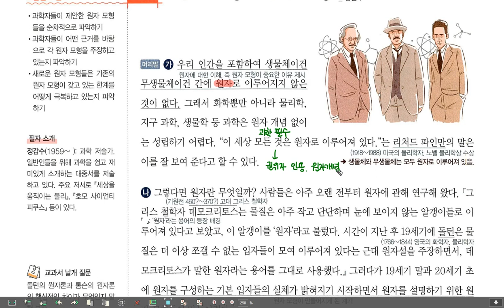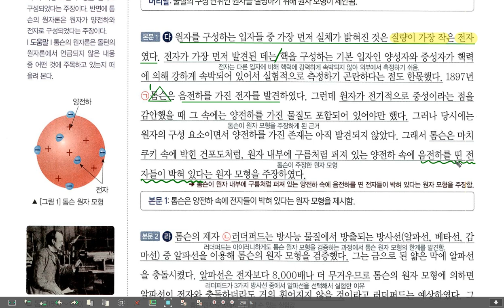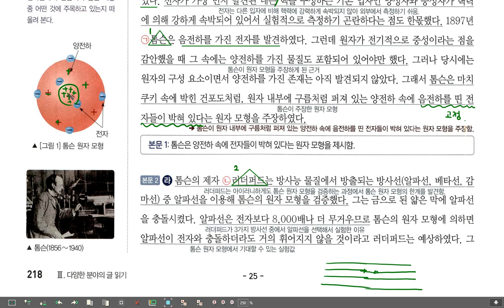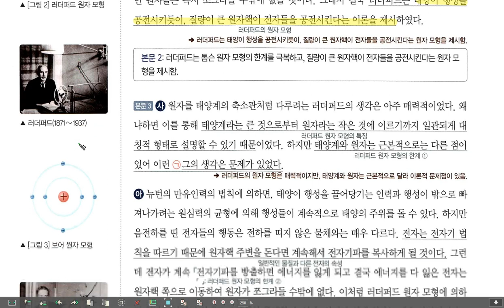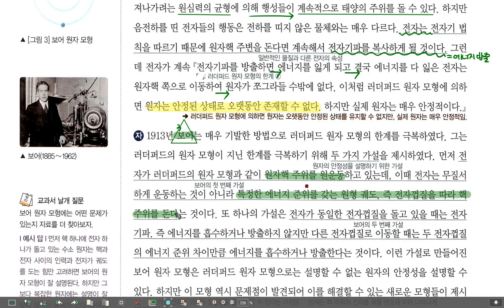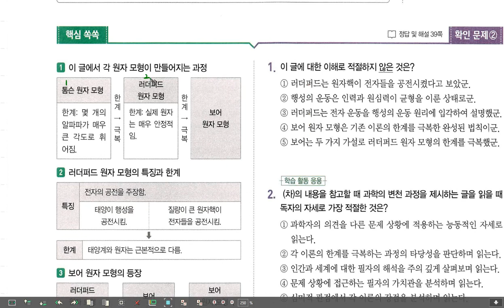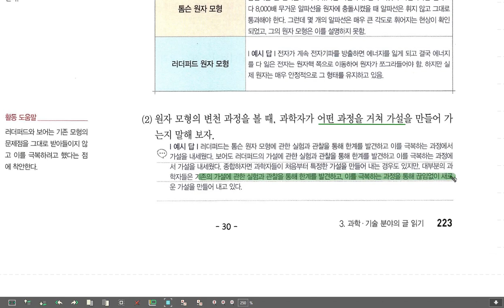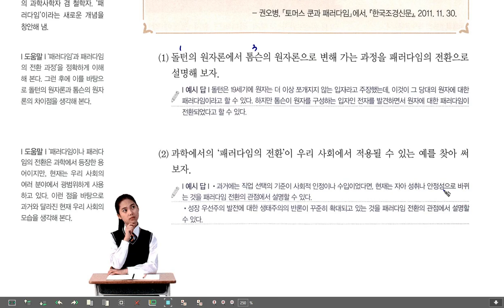고2 독서 지학사 원자모형의 변천 과정